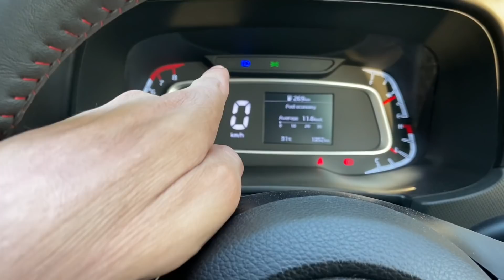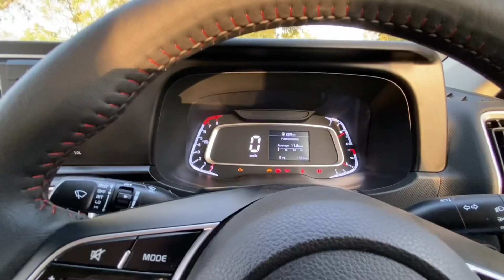10-THINGS I LOVE ABOUT MY KIA SONET 2021:दिल खुश कर दिया..😍||kia Sonet Pros & Cons.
MUST WATCH:-🙏

1)cars modification.
2)low and high segment cars review.
3)full audio setup review.about Interiors, exteriors, features, ride and handling etc.
4)Guys agar ap apni car hamare channel par review karana chahte hain.To hame mail karain.